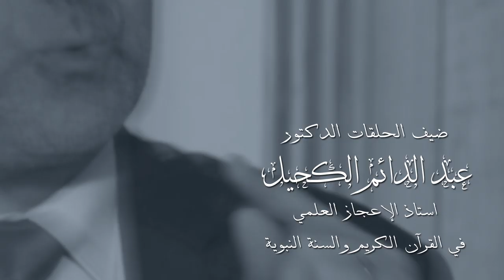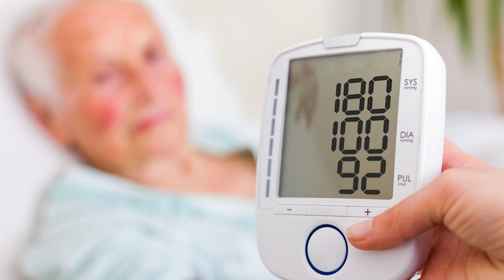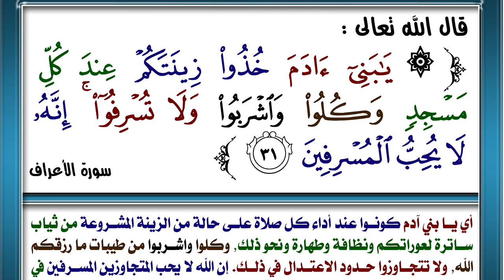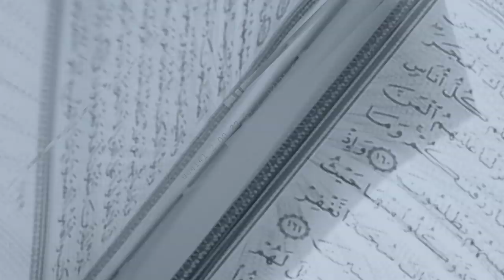برنامج أفلا يعقلون مع عبد الدائم الكحيل 30 الإسراف في أكل اللحوم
لقد نهى الإسلام عن الإسراف في الطعام والشراب.. والنبي صلى الله عليه وسلم لم يكن يأكل اللحوم إلا قليلاً.. فهل هناك حكمة من ذلك؟ لنتأمل..